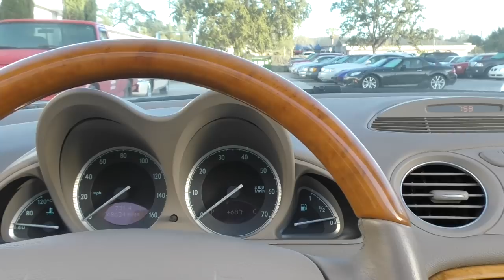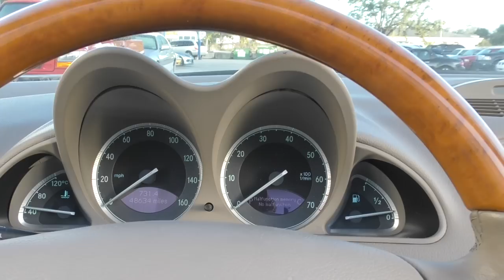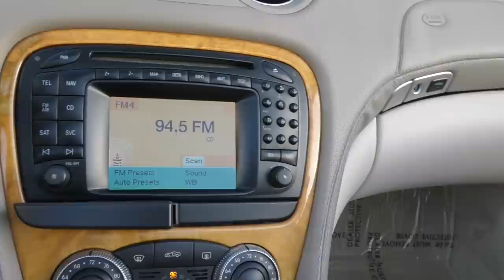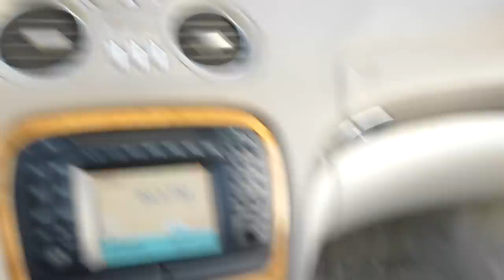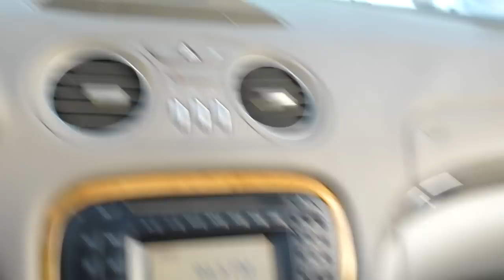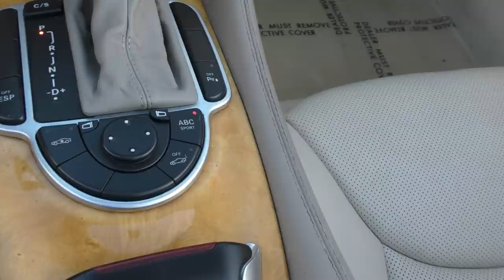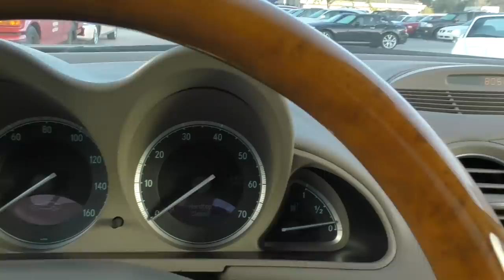Can a Regular Guy Buy and Maintain a Mercedes SL500? Buying Tips and Review on a R230 SL Roadster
*SOLD* The R230 SL has reached its lowest point in value - a trend that happens to every generation before they start going up in value again.  SLs depreciate from their high sticker price to a seemingly dismal bottom, and then suddenly start creeping back up again.  The R129, the generation before this R230, has recently seen a resurgence, with the nicest examples gaining in value, and American models being exported overseas.  A couple of years ago, R129s were cheap enough to give away as stocking stuffers, and even the nicest cars could be bought in the $15K range.

R230s are now reaching that stage.  They've dropped to as low a price as they're going to go, and have become an attractive option for people looking for a toy to buy.  But can a person with an average budget afford to drive and maintain one?  The answer is yes, but there are some things to consider before doing it.  This review addresses some of those things, and looks at the general features/drivability of this very fun and potent German roadster.

*SOLD**SOLD**SOLD*